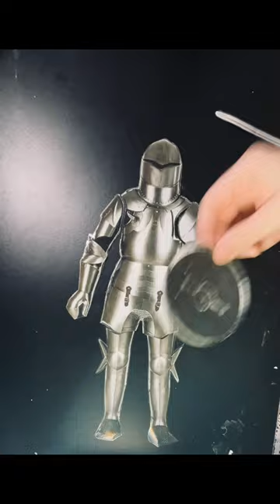Armor of God - Suit of Armor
Play our free online game to help learners put on the full Armor of God!